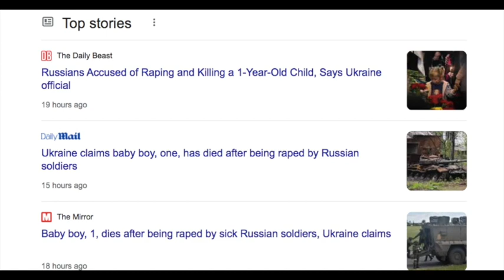Western Media Run Blatant Atrocity Propaganda For The Ukrainian Government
The Ukrainian government is quickly learning that it can say anything, literally anything at all, about what's happening on the ground there and get it uncritically reported as an actual news story by the mainstream western press.

The latest story making the rounds is a completely unevidenced claim made by a Ukrainian government official that Russians are going around raping Ukrainian babies to death. Business Insider, The Daily Beast, The Daily Mail and Yahoo News have all run this story despite no actual evidence existing for it beyond the empty assertions of a government who would have every incentive to lie.